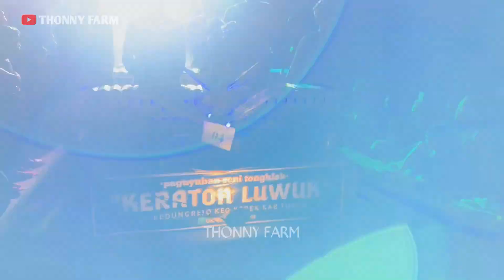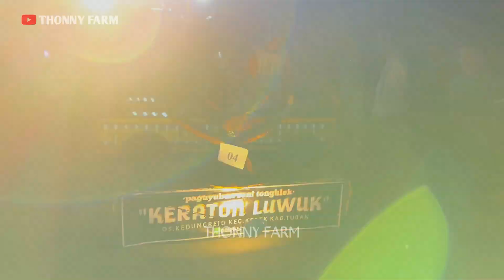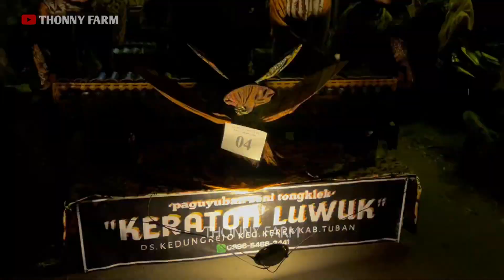SI JUARA PANCEN BENER PUINUK!! KERATON LUWUK JUARA H1 FESTIVAL TONGKLEK SE JAWA TIMUR (MBAH GURU)